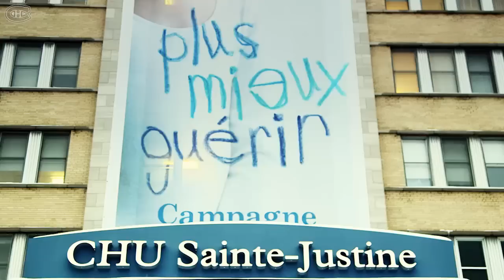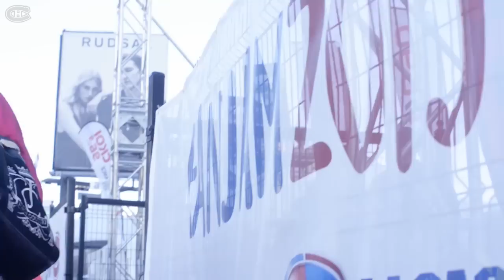2014-15 Canadiens Season Recap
A look back at the biggest moments from the Canadiens' 2014-15 season.